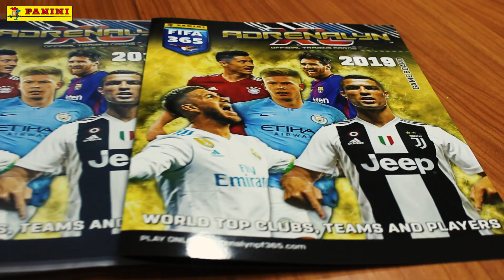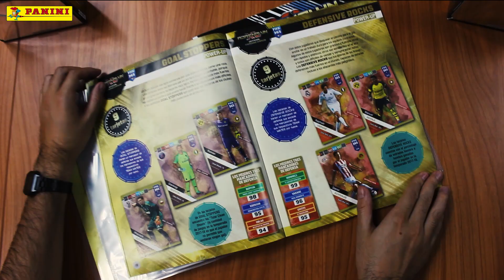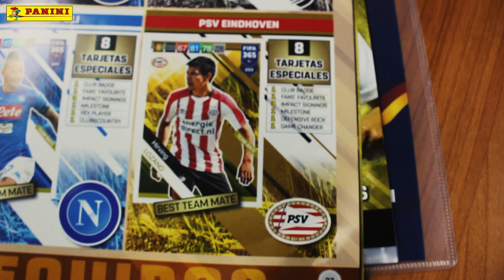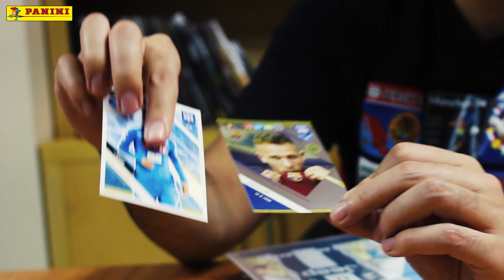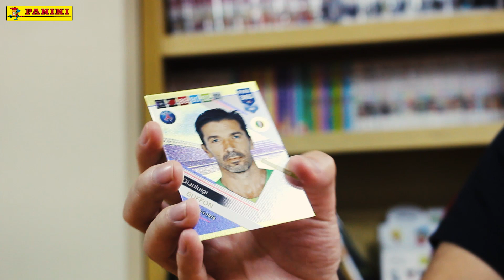Panini FIFA 365 Adrenalyn XL 2019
¡Está de vuelta! La cuarta edición de Panini FIFA 365 Adrenalyn XL Official Trading Cards ™ se basa en el éxito de las colecciones anteriores y ahora es mejor que nunca.

Reúne a los principales clubes, equipos y jugadores de todo el mundo en esta nueva y mejorada edición de 2019.

Esta colección de alta calidad presenta secciones como Invincible, Top Masters: la élite del fútbol mundial, Club Badges, todas con gráficos actualizados. Además, hay una sección especial dedicada a los mejores jugadores de los cuatro semifinalistas nacionales en Rusia 2018: Francia, Croacia, Bélgica e Inglaterra.

Colecciona, juega e intercambia en tu camino hacia la cima y, sobre todo, ¡diviértete!

Juega Online y sube tu video utilizando tus tarjetas para obtener premios